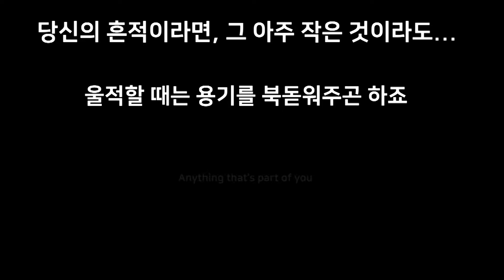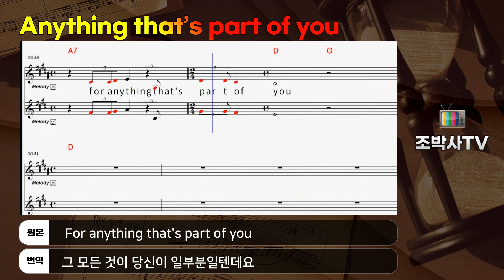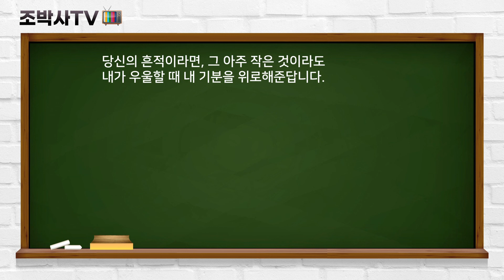[팝송부르기] 추억의팝송~💜올드팝송 | Anything that's part of you 부르기 | 당신의 일부분이라면 그 무엇이든| Elvis Presley [조박사TV]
[​조박사TV]는 올드팝 | 추억의 팝송 | 감미로운 올드 팝송 | 팝송 | 7080 팝송 | 팝송 명곡 베스트 100 | 팝송 배우기를 통한 해설, 해석과 함께 악보 소절별 반복해서 듣고 따라불러 팝송 한 곡 한 곡을 완성하도록 하며, 영어 패턴, 라임(Rhyme), 리듬, 영문법, 생활영어. 영어 회화, 귀납적 영문법, CNN 및 ESPN News, 세계의 명화, 일반적으로 방송 등에서 사용되는 어려운 용어도 습득하게 합니다.

[해석]

I memorize the note you sent
Go all the places that we went
I seem to search the whole day through
For anything that's part of you

나는 그대가 보낸 그 메모(편지)를 다 기억합니다.
우리들이 갔었던 모든 장소를 다시 방문하여
당신의 부분이 될만한 그 어떤 것이라도 있나하고
하루 종일 찾아 헤매는 것 같아요.

I kept a ribbon from your hair
A breath of perfume lingers there
It helps to cheer me when I'm blue
Anything that's part of you

당신의 머리에서 땐 리본을 아직 잘 가지고 있습니다.
당신의 향긋한 향기가 그 리본에 머물고 있는 것 같아요
그 향기는 내가 울적할 때는 용기를 북돋워주곤 하죠
당신의 흔적이라면, 그 아주 작은 것이라도...

당신이 머리에 하고 다녔던 리본도 가지고 있어요.
거기에선 아직도 그 향수 냄새가 나요.
내가 우울할 때 내 기분을 위로해준답니다.

Oh, how it hurts to miss you so
When I know you don't love me anymore
To go on needing you
Knowing you don't need me

당신이 나를 더 이상 사랑하지 않는다는 것을 알았을 때
(그런데도) 당신을 그리워하는 것이 얼마나 가슴 아픈 일인지요
그리고 당신이 나를 필요하지 않는 다는 것을 알면서도
난 계속 당신을 원하고 필요로 한답니다.

No reason left for me to live
What can I take, what can I give
When I'd give all of someone new

내가 살아야 하는 이유가 없어진 것 같아요
(살아도 산 것 같지가 않군요)
새로운 사람을 위해 모든 걸 준다 해도
내가 무엇을 받고, 또 내가 무엇을 줄 수 있을 지요?
그 모든 것이 당신이 일부분일텐데요

(당신을 그리워하는 생각에 새 사람을 만나서 무엇을 주고받는다 해도 무슨 의미가 있겠습니까. 마음은 온통 당신에게 가 있는데요.)